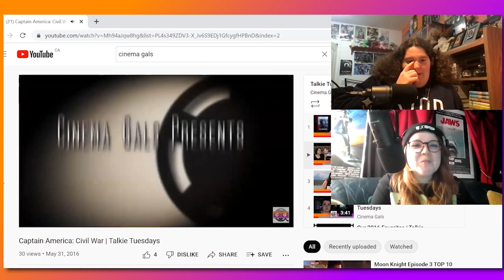Losing our minds over Scream | Talkie Tuesday S5 E9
Hey Cinema Peps Happy Tuesday! On todays episode Caleigh is preparing for Expo by watching Scream (1996). While Kendra dives into Argylle (2024). Have you watched both of these movies?